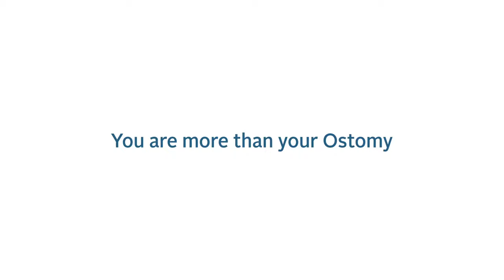ConvaTec APAC Patient Profile - Ellil Mathiyan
Ellil shares his story about Moulding Freedom with ConvaTec’s Moldable Technology(TM) for his Colostomy.